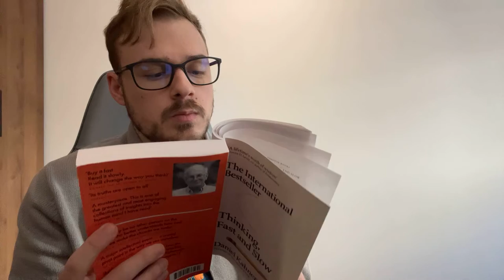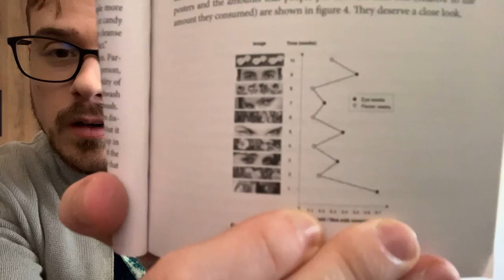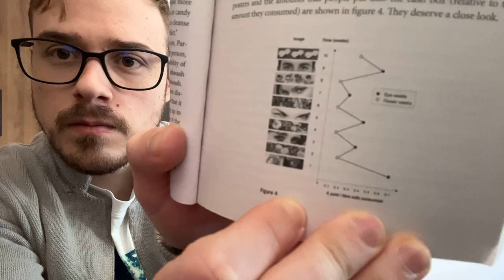Thinking, Fast and Slow Chapter 4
Thinking, Fast and Slow Chapter 4 readthrough/comments/advice through the book.